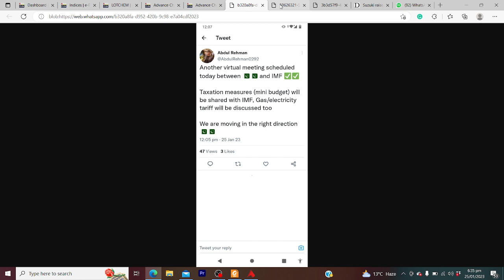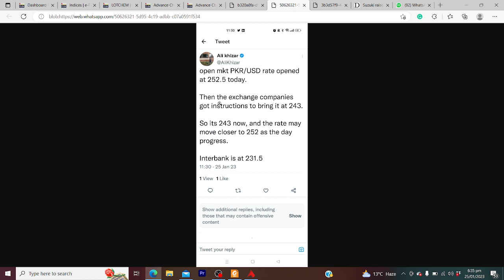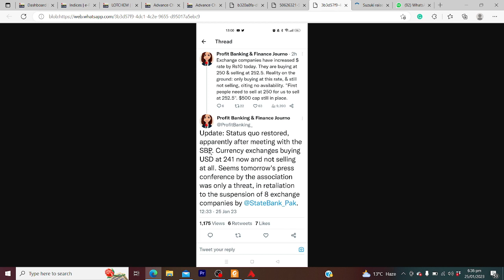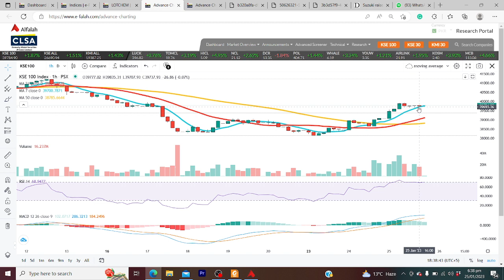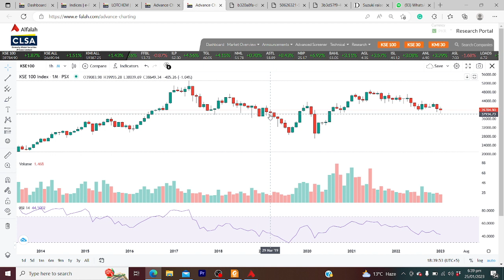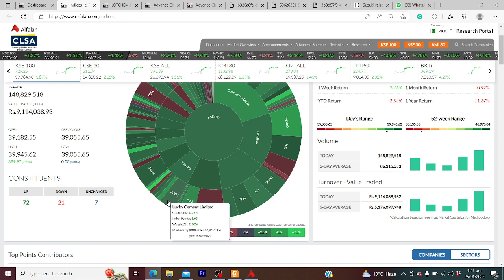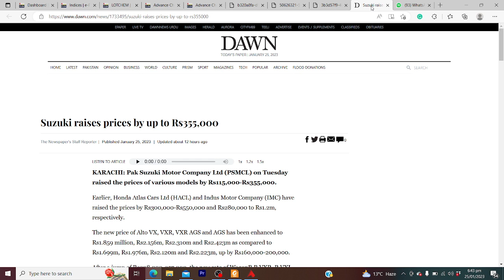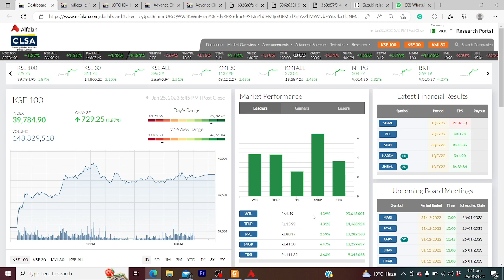PSX TODAY|PROFIT SELLING|RUPEE USD PARITY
The video contains a detailed analysis of expected market trend in coming sessions, for complete analysing plz watch video.